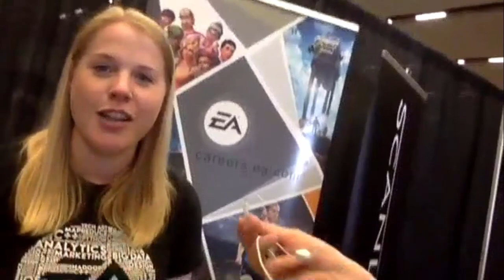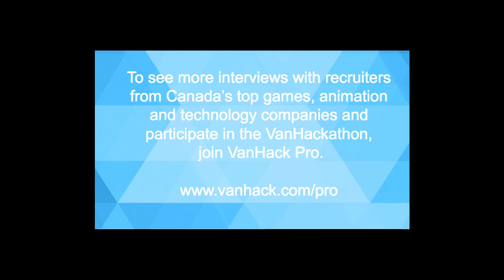EA Games Recruiter Interview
To see the rest of the video and participate in the VanHackathon join VanHack Pro